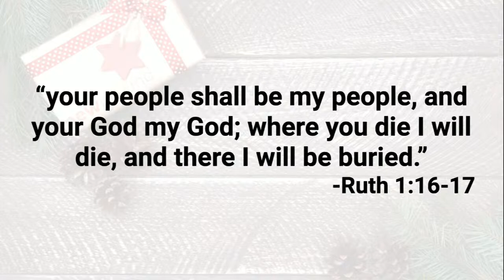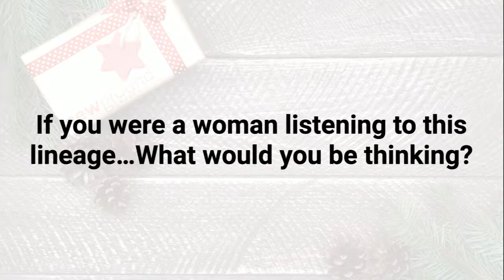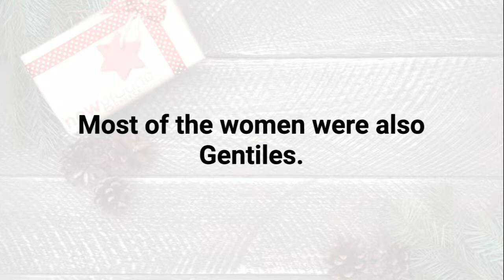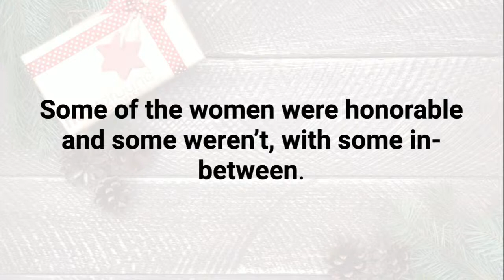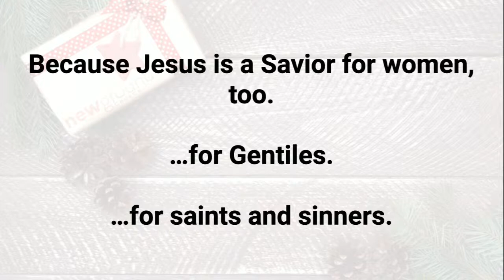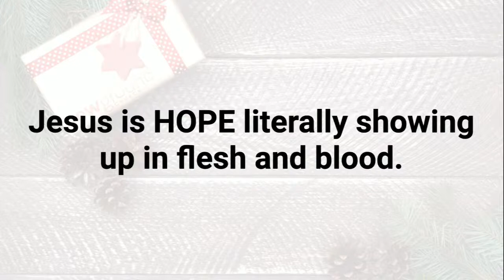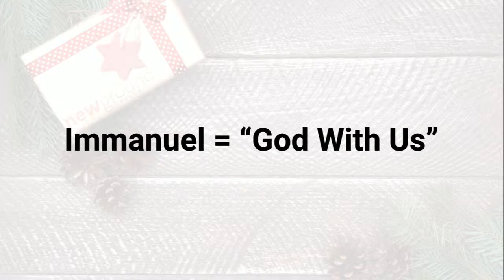The Best Gifts: Hope | Mike Lamson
In this day and age, one of the best gifts that we can receive is hope. When we seem to be in a long season where we don't get any breaks, where it seems the darkness will never go away, a tiny light always shines. Mike walks through "The Best Gifts: Hope."